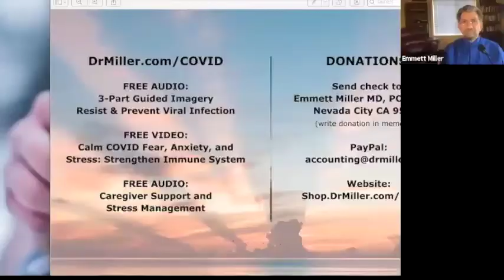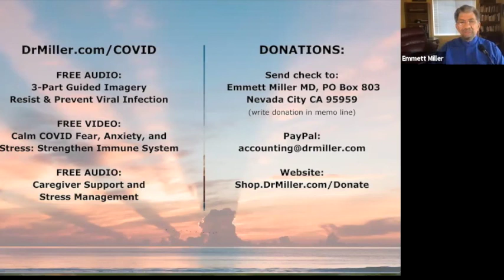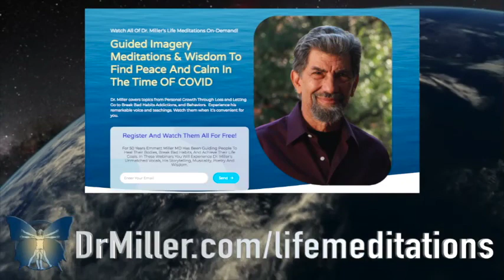Conquer COVID with the Power of Your Mind – Guided Imagery Meditation & Talk [Episode 22]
The evidence is clear – whether you catch a viral infection, and how fast you heal from one depends mightily upon your thoughts, emotions, and beliefs – whether or not you are consciously aware of them! Our governments have massively failed us. Another American dies every minute of every day!

It is time to take charge of your life and your healing. After all, your thoughts, emotions, and beliefs are merely behaviors. It may feel as if they are happening to you, but they are just as much behaviors as are the words you speak, and the actions you take.

Please consider donating to help support the ongoing creation of these webinars.

*This video will be available for a limited time only.

Register to watch it and the rest of Dr. Miller's Webinar Series "Life Meditations"

Emmett Miller MD Bio:
Although best known for his seminal work as a co-creator of the field of Holistic Medicine and developer of Mind-Body Medicine, Emmett Miller, MD, is a master therapist and hypnotherapist. In the 1970s he helped introduce the techniques of hypnosis to physicians, psychologists, and counsellors.

His Software for the Mind deep relaxation/imagery cassettes, a medium he is credited with inventing, introduced self-hypnotic tools that patients can use in the privacy of their own homes. Now in the form of CDs and downloads, they have remained the choice of conventional as well as complementary and alternative health professionals for more than 45 years. Often described as a “contemporary shaman,” he is an ardent musician, webinar leader, speaker, and tireless worker in the service of personal and global healing.